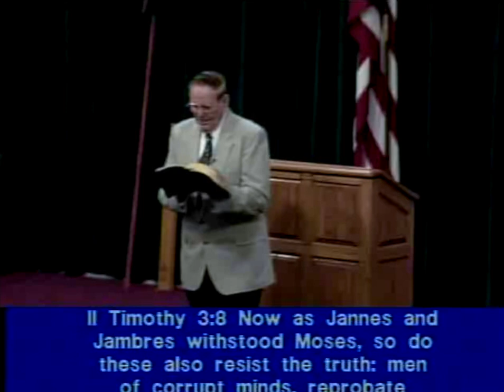Signs of the Apostasy